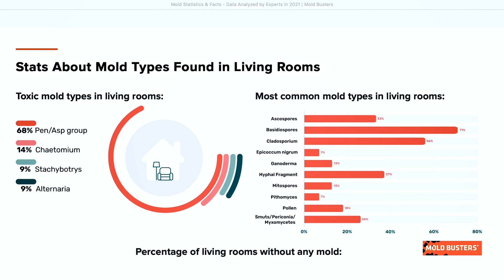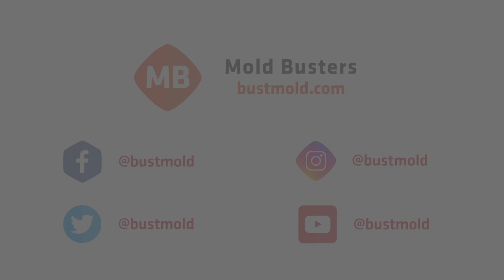📈 Mold Statistics - Common Toxic Mold Types in The Living Room 📊👨‍🔬 - Mold Busters.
🛋Out of all the rooms in your home, your living room is likely the one you spend the most time in. That’s why it’s so important to keep it clean and free of mold.🦠😷

👉In this video, we show you the most common toxic mold types found in living rooms.

👇Check our living room mold removal page to find all the information you need to know to prevent and identify mold in your living room.